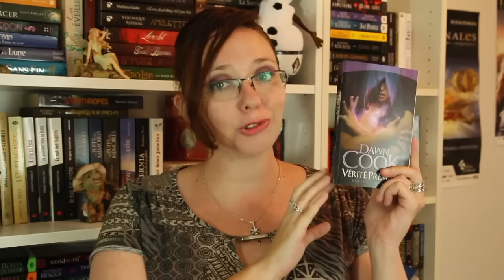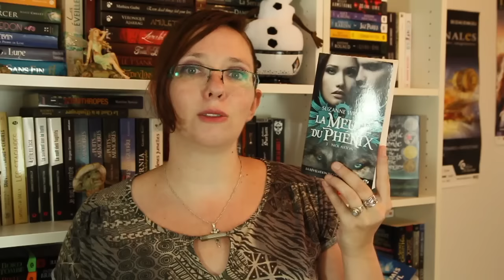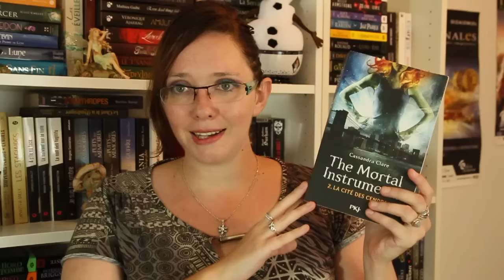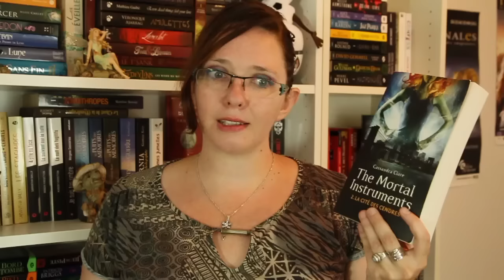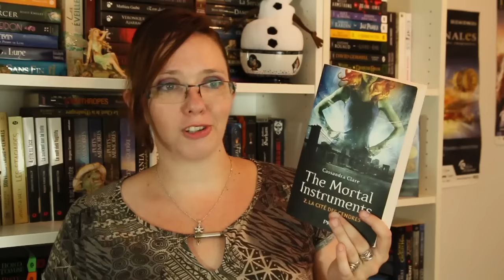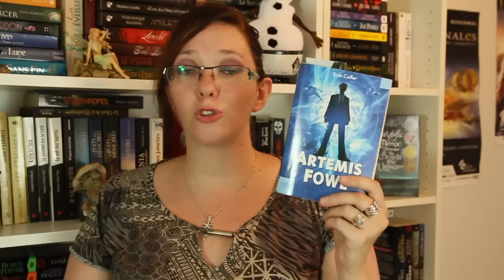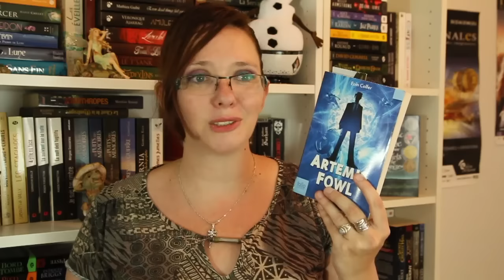Update lecture #68 | Cécile Duquenne, Maxime Chattam, Cassandra Clare, Dawn Cook, ...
Aujourd'hui, je vous retrouve pour faire le point de mes lectures des vacances! Au programme : du fantastique jeunesse, des coups de coeur, de la romance paranormale (louloups power) et de la fantasy..

Mets la HD ce sera bien mieux :)

★ Livres cités
- La Tour, de Cécile Duquenne (Edition Voyel / Fantastique) 0,30"
- Vérité Première, de Dawn Cook (Milady / Fantasy) 1,50 "
- La meute du phénix 3, de Suzanne Wright (Milady / Romance paranormale) 4,25"
- The Mortal Instrument 2 : La cité des cendres, de Cassandra Clare (PKJ / Fantastique Young Adult) 7,49"
- Autre Monde 2 & 3 de Maxime Chattam (Albin Michel / Audible / Fantastique) 11,55"
- Artemis Fowl d'Eoin Colfer (Folio Junior / Fantastique) 14,02"
- Jamaica Lane de Samantha Young (J'ai lu / New Adult) 15,21"